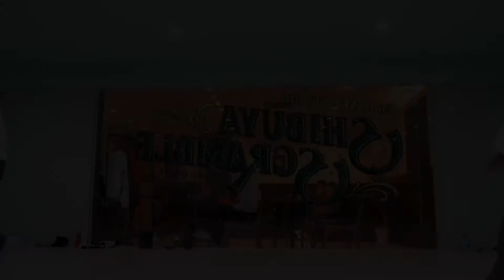Daiki×Rui "The Old Man and the Sea / ヨルシカ" @En Dance Studio SHIBUYA SCRAMBLE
En Dance Studio
◆Video Date：2021/12/23
◆CHOREOGRAPHY BY : Daiki×Rui
◆FLIM：HANA
◆EDIT：HANA